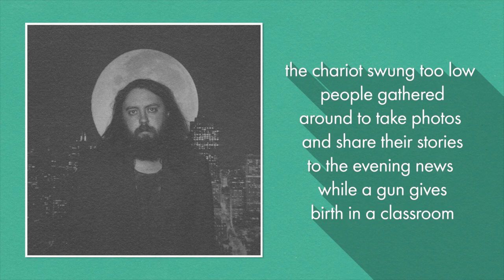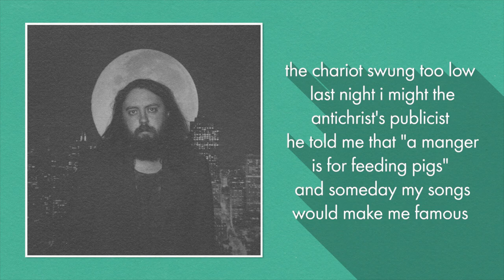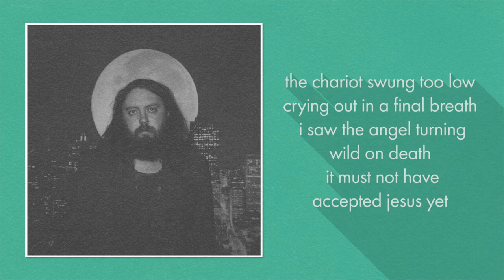elvis depressedly - chariot (reprise) [Lyrics]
chariot (reprise) by elvis depressedly • Lyrics in video & below ♪

chariot (reprise) lyrics:
the chariot swung too low
hit the ground and spiraled out of control
i saw an angel dashed on rocks and snow
dying of a broken spine

people gathered around to take photos
and share their stories to the evening news
while a gun gives birth in a classroom

last night i might the antichrist's publicist
he told me that "a manger is for feeding pigs"
and someday my songs would make me famous

crying out in a final breath
i saw the angel turning wild on death
it must not have accepted jesus yet